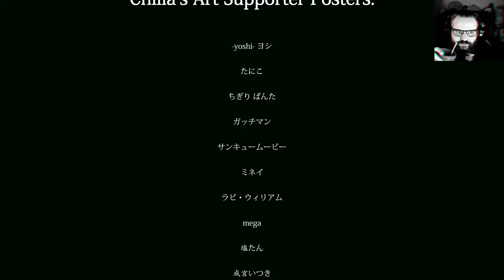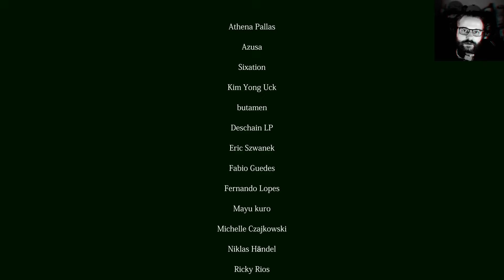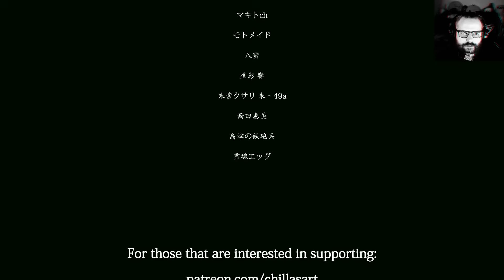Alternative Enden (Plitsche Platsche & Stalkergirl) 🧒 Missing Children [4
[Chilla's Art] Missing Children | 行方不明

Missing Children | 行方不明 is a Japanese horror-themed adventure game about a bully detective searching for reported missing children.

Titel: [Chilla's Art] Missing Children | 行方不明
Genre: Horror
Entwickler: Chilla's Art
Publisher: Chilla's Art

TRANSPARENZ / PRODUCT PLACEMENTS:

[✖] Deal: kein Deal
[✖] Reise: keine Reise
[✖] Sonstiges: nix